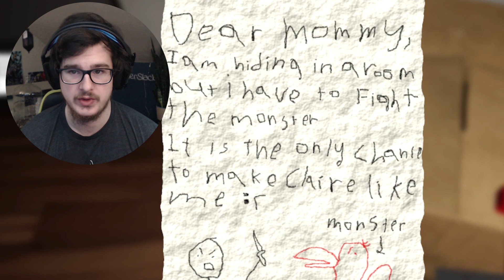Will You Survive the Mysterious Factory?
Something is wrong at the Garten of BanBan. This once lively and sweet Child kindergarten center was filled with the laugh and joy of children...
What happened to this once beloved establishment? Why are you here?

Join RatherSlack and make your way through this mysterious and creepy factory! Something evil lurks here but what is it?

Indie and Horror games with a Splash of Random!
Cya soon!

Eventually we will do some fun things for the Community! BUT first ya gotta join here!